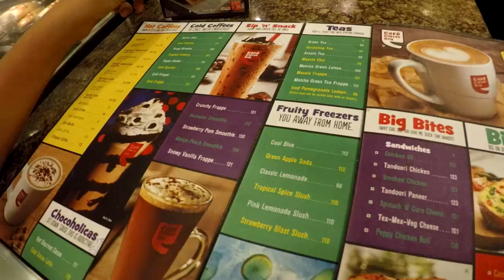ОБЗОР ФИЛЬМА МАРСИАНИН (РИДЛИ СКОТТ)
ОБЗОР ФИЛЬМА МАРСИАНИН (РИДЛИ СКОТТ) Обзор фильма Марсианин от Ридли Скотта. Мэтт Дэймон в главной роли.
Сегодня на моём канале полный обзор фантастического фильма Марсианин. Режисер фильма Ридли Скотт. В главной роли известный актер Мэтт Дэймон. Я расскажу вам про что этот фильм марсианин, расскажу про мои впечатления и стоит ли идти на этот фильм. Так что, будет интересно, итак:
Я верю, что кому-то из вас это видео пригодится и я уверен, что вам это видео понравилось, поэтому призываю:
Я здесь (follow what i'm up to)